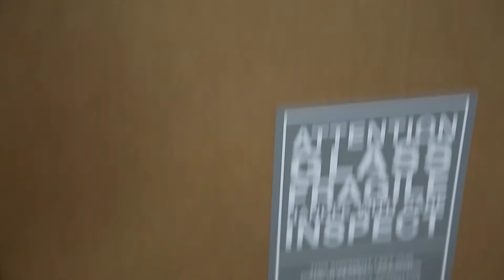Cosy: Through the Shop | The Urban Electric Co.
One of our most instantly recognizable pendants, The Cosy is an enduring heirloom thanks to its combination of versatile and endlessly adaptable elements. Its graphic quality, bold mix of metals, and color selections have made it a mainstay of designers. But before it can become a highlight of the home it has to go through our shop where a team of skilled craftsmen brings the multi-faceted, geometric piece to life.

We followed a Cosy through our factory from start to finish, providing a glimpse of the modern techniques we utilize to enhance the construction of this beautiful bench-made fixture.